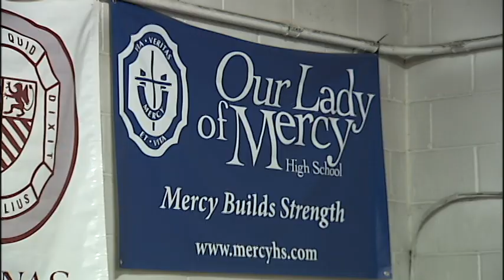MercyBoxing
The first known of it's kind in the entire country, The Mercy High School Girl's Boxing Club is about so much more than landing the knock-out punch.